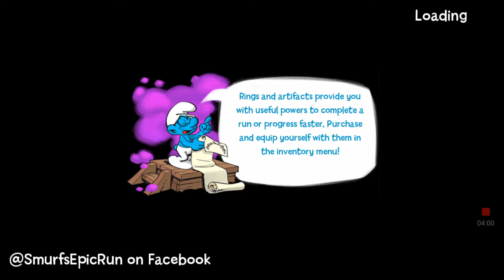The Smurfs Epic Run "Treasure Hunt" Stage 286,287,288